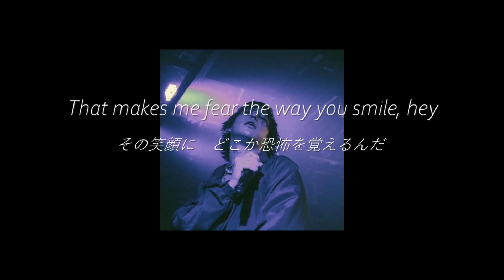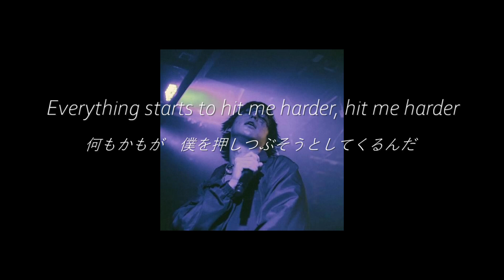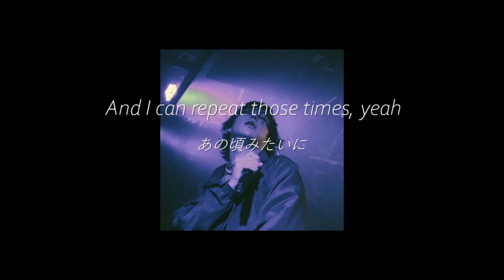[和訳] Joji - Normal People (ft. rei brown)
有名になり、一般人(Normal People)ではなくなった彼が苦難、辛さを綴った曲です。